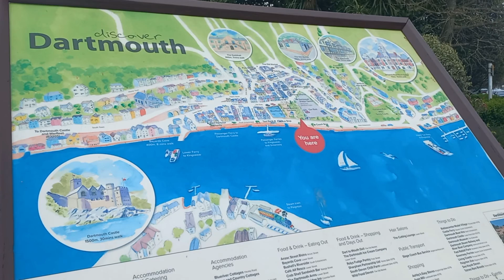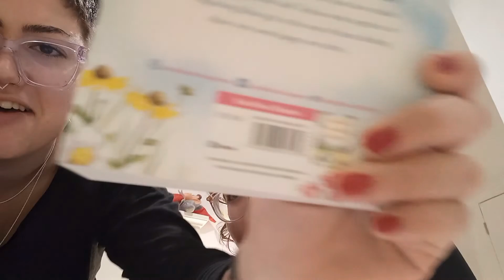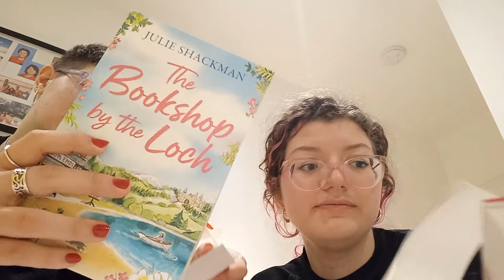últimos dias na Inglaterra...